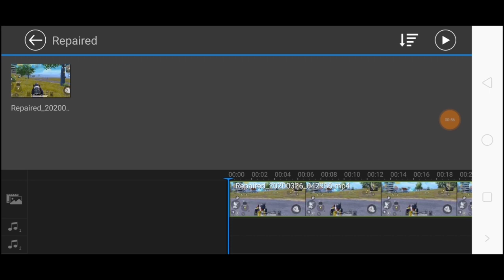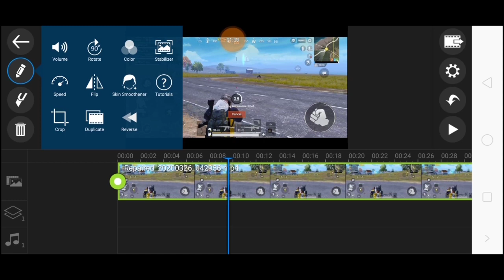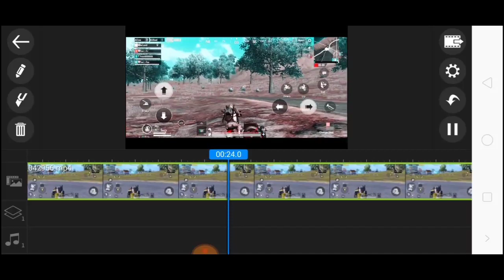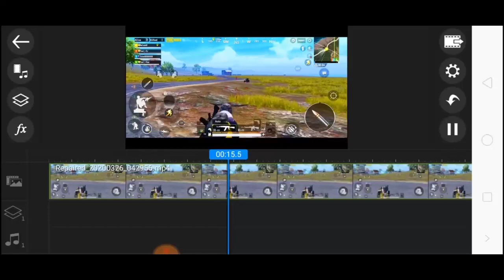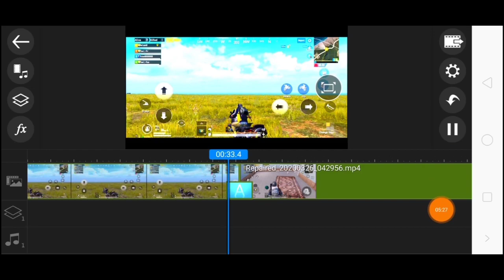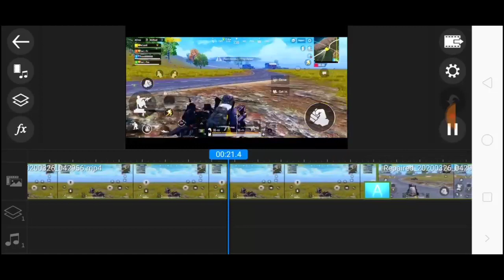How to Edit Pubg Video Hd Quality |Pubg Game Screen Recording HD me Kaise Edit Kare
Hello Guys Aj ki Is video me mai apko bataunga ki ap apne pubg game ki screen recording ko HD me kaise edit kar sakte ho
All Images, Picture, Music show in the
video belongs to the respected owners.
motes or encourages any illegal activities
and all content provided by this channel is
statues that might otherwise be infringing.
Your Question:~
other related words
best video editing app for android like imovie
video editing apps for android mobile
android video editing apps
best video editor for android
Cyberlink PowerDirector
PowerDirector
kinemaster
advanced video editor for android
clash video editor
clesh video editor